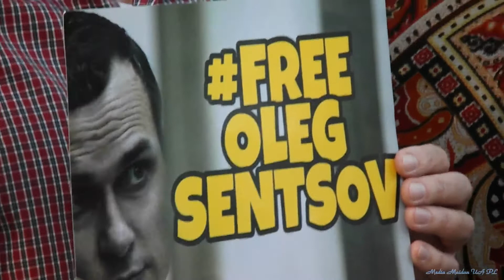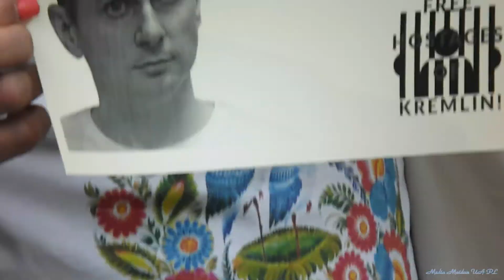Мнение харьковчан - Порошенко должен освободить Донбасс, именно сейчас под чемпионат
мира по футболу в России. Англичане просили Черчилля не сдаваться Гитлеру, Украинцы просят тоже самое! Порошенко организовал партию регионов которая, бросила обглоданую Украину в ноги путину, теперь пусть исправляет свои
  кровавые предательства!

Освобождение Горловки, может стать пробным тестом - пойдет путин в широкомасштабку или не пойдет - если нет то освобождать нужно немедленно весь Донбасс!
her killed putin's bomb